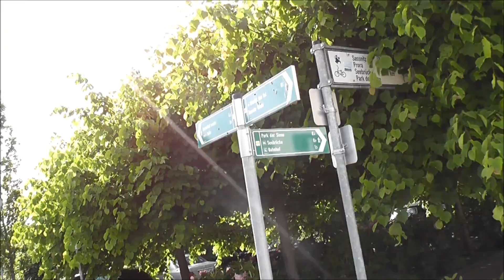Mit dem Fahrrad unterwegs in Binz 2015